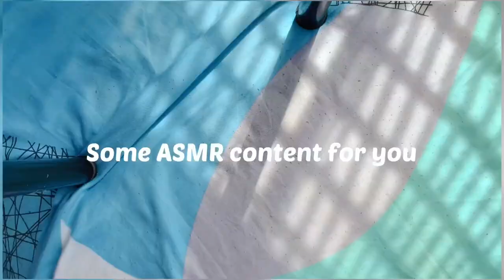Unboxing my new keyboard/haul green aesthetic 🌱🌿 (keybee keyboard)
Hiii guys this is my first video,hope you guys like it (tried doing asmr this time but wasn’t as good as expected)but here we go !

Link to the product: i GEAR KeyBee Retro Typewriter Inspired 2.4GHz Wireless Keyboard and Mouse Combo with USB Support, Single Nano Receiver, Round Keycaps, Cleaning Brush (Blue)

Tqsm for your watching